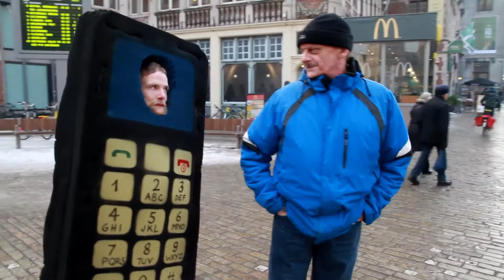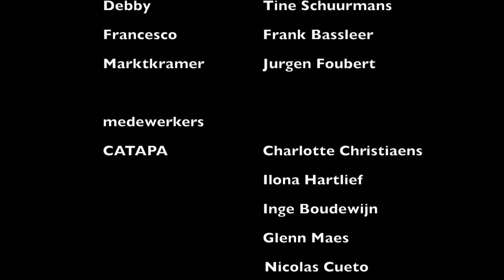Goud Eerlijk Project Mac and PC